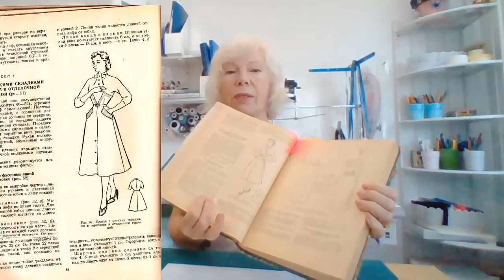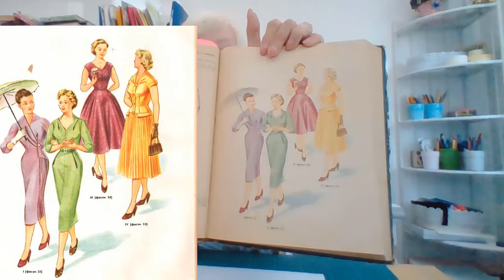Рукав с ластовицей. Приглашение к курсу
Этот курс открыт бесплатно для тех, кто прошел полностью наш базовый курс, включая основы моделирования. За подробностями пишите в Швейный клуб